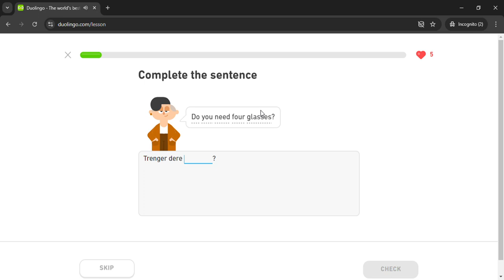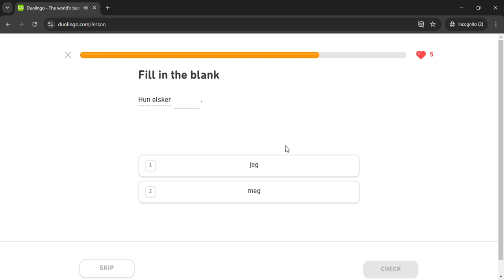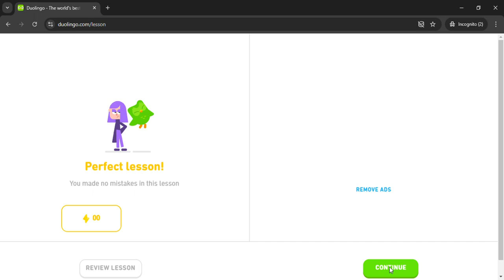Duolingo #295 Norwegian - English (Part 16 - Order At A Restaurant)